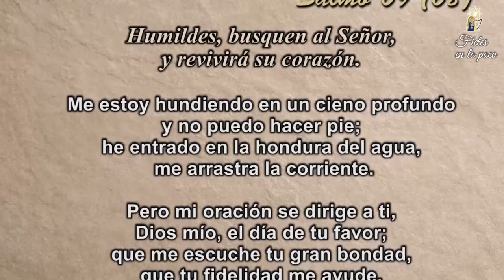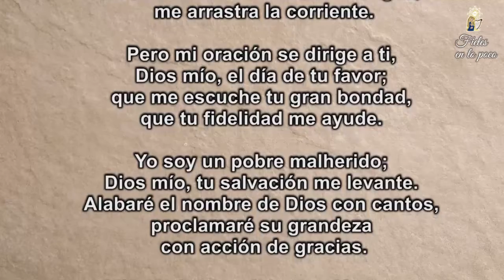138. Fieles en lo poco – Martes 13 de Julio de 2021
El 💒Señor nos salva, aunque la 🌊corriente de las tribulaciones nos quieran 🏊arrastrar y alejar de Dios; Él como a 😏Moisés lo libró de las aguas, a👪 nosotros con sus mensajes 📜de esperanza también nos rescata de las😖 aguas para que no desfallezcamos. 😋Saboreemos la riqueza de este 📖salmo